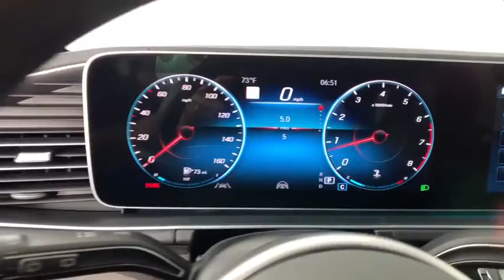2021 Mercedes-Benz GLE New and preowned Mercedes-Benz, Atlanta, Buckhead, certified preowned 213835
Mojave Silver Metallic New 2021 Mercedes-Benz GLE available in Atlanta, Georgia at Mercedes of Buckhead.
2021 Mercedes-Benz GLE GLE 350 - Stock#: 213835 - VIN#: 4JGFB4KB2MA329904

Recent Arrival! Mercedes-Benz of Buckhead is pleased to offer you this impressive 2021 Mercedes-Benz GLE, generously equipped and finished in beautiful Mojave,with . Advertised price excludes all official government fees and taxes, dealer fees and customer-selected options. Please inquire about our Star Elite and Loyalty Rewards Programs. You may also be eligible for additional incentives, so please contact your Mercedes-Benz of Buckhead Sales Professional for more information.br2021 Mercedes-Benz GLE GLE 350 Mojavebrbrbr19/26 City/Highway MPGbrbrAs a family-owned enterprise, Mercedes-Benz of Buckhead prides itself in offering you exceptional customer service.Our Mercedes-Benz Certified sales staff's goal is to treat you to the most enjoyable, efficient and transparent purchase experience, enhanced by our convenient Buckhead location and extensive selection of weather-protected, new and pre-owned Every new Mercedes-Benz comes with the peace of mind associated with 24/7 Roadside Assistance throughout its warranty period, the industry's highest consumer confidence ratings, and the quality, comfort, and safety you expect from the world's first car manufacturer.
Axle Ratio: 3.69,Wheels: 19 Twin 5-Spoke,Heated Power Front Seats w/Driver Memory,MB-Tex Leatherette Seat Trim,Radio: MBUX Multimedia System,Navigation Services,Smartphone Integration,Apple CarPlay,Aerial for GPS,eCall Emergency System,MBUX Voice Control,MB Navigation,Live Traffic,Navigation Updates for 3 Years,HD Radio,SiriusXM Radio,Wide Screen Media Display,Heated Front Bucket Seats,Wireless Charging,4-Way Lumbar Support,Speed-sensing steering,Split folding rear seat,Steering wheel memory,Steering wheel mounted audio controls,Telescoping steering wheel,Tilt steering wheel,Traction control,Trip computer,Turn signal indicator mirrors,Weather band radio,Auto-dimming Rear-View mirror,8 Speakers,Speed-Sensitive Wipers,Compass,AM/FM radio: SiriusXM,Exterior Parking Camera Rear,Emergency communication system: eCall Emergency System,Premium audio system: MBUX,Navigation system: MBUX,Apple CarPlay/Android Auto,4-Wheel Disc Brakes,Air Conditioning,Electronic Stability Control,Front Bucket Seats,Front Center Armrest,Power Liftgate,Spoiler,Tachometer,ABS brakes,Adjustable head restraints: driver and passenger, rear w/tilt,Anti-whiplash front head restraints,Auto tilt-away steering wheel,Auto-dimming door mirrors,Automatic temperature control,Brake assist,Bumpers: body-color,DVD-Audio,Delay-off headlights,Driver door bin,Driver vanity mirror,Dual front impact airbags,Dual front side impact airbags,Four wheel independent suspension,Front anti-roll bar,Front dual zone A/C,Front reading lights,Fully automatic headlights,Garage door transmitter: HomeLink,Genuine wood console insert,Genuine wood dashboard insert,Genuine wood door panel insert,Heated door mirrors,Heated front seats,Illuminated entry,Knee airbag,Leather steering wheel,Low tire pressure warning,Memory seat,Occupant sensing airbag,Outside temperature display,Overhead airbag,Panic alarm,Passenger door bin,Passenger vanity mirror,Power adjustable front head restraints,Power door mirrors,Power driver seat,Power moonroof,Power passenger seat,Power steering,Power windows,Radio data system,Rain sensing wipers,Rear anti-roll bar,Rear fog lights,Rear reading lights,Rear seat center armrest,Rear window defroster,Rear window wiper,Remote keyless entry,Roof rack: rails only,Security system,Speed control